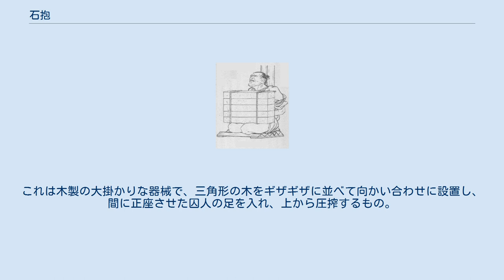石抱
石抱（いしだき）とは、江戸時代に行われた拷問のひとつ。
算盤(そろばん)責、石責ともいう。
 笞打に屈しない未決囚に施された拷問。
牢問と呼ばれて、正規の拷問の前段階として行われた。
 まず囚人は後手に緊縛される。
囚衣の裾をはだけて脚部を露出させ、十露盤（そろばん）板と呼ばれる三角形の木を並べた台の上に正座させ、背後の柱にしっかり括り付ける。
この時わずかに後ろにのけぞるように縛り付ける。
石が胸部を圧迫しないようにするためである。
三角の木材の鋭角の稜線が体重で脛に食い込んで苦痛を与える仕組みとなっている。
さらにその太ももの上に石を載せる。
石の重みで脛の部分に三角木材の稜線がさらに食い込み、非常な苦痛を味わわせることになる。
しかしただ載せておくのではなく、石の端は左右に揺らされ更なる苦痛が与えられる場合が多い。
 ももの上に載せられる石は「伊豆石」と呼ばれ、長さ3尺、幅1尺、厚さ3寸、重さは1枚12貫もあり、囚人が動いても落ちないよう大縄で結んであった。
 石は大抵4枚程度まで順次載せられた。
最初の回では4枚まで一気に載せ石抱の苦痛の恐ろしさを存分に知らしめ、次回の拷問では徐々に時間をかけて一枚ずつ載せていって、苦痛を長引かせるという手法がとられた。
再度の石抱では、石を見ただけで初回の苦痛を思い出し、恐れおののいて白状に及ぶケースが多いためである。
 最初の1枚から3枚までは苦痛のためにしきりに泣き叫び歯ぎしりし、髪を振り乱して苦悶し、よだれ・鼻水を垂らすが、4枚目になったあとのある時から苦痛を感じなくなってきて、茫然とした表情でしきりに周囲を眺めまわすなどの挙動が現れる。
次に下半身が蒼白となってくるので、それ以上続けると生命に危険が及ぶため中止となる。
拷問台から降ろされると歩行はおろか立つことすらできないので、かつがれて牢屋にもどされる。
回復には何日もかかる。
 これを日月をあけて、何回か行う。
 同時に笞(むち)打ちが行われることもある。
笞打ちといっても、ここで使われるのは竹を二つに割って麻糸で補強した箒尻(ほうきじり)というものである。
打撃力が強いので囚人は二重三重の苦痛に苦しむことになる。
 土佐藩では類似の拷問として、搾木（しめき）が用いられた。
これは木製の大掛かりな器械で、三角形の木をギザギザに並べて向かい合わせに設置し、間に正座させた囚人の足を入れ、上から圧搾するもの。